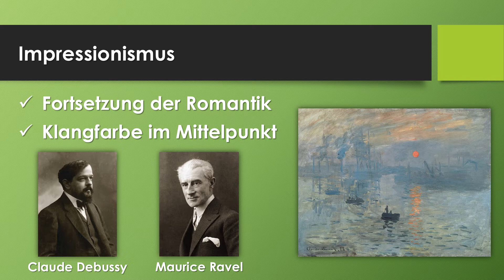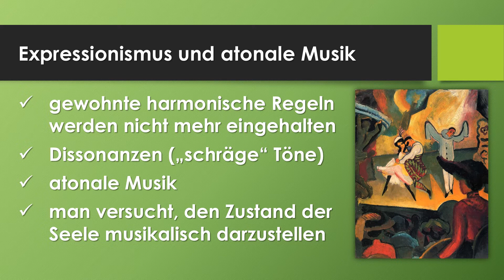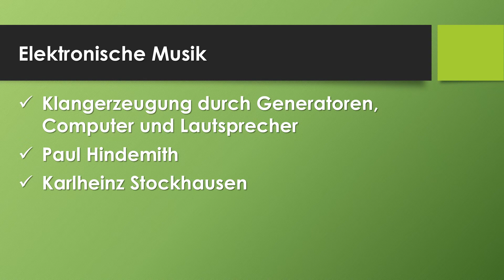Musik in der Moderne einfach und kurz erklärt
Erfahre in 3 Minuten, was du über die Musik in der Moderne, eine Epoche, die im 20. Jahrhundert beginnt und durch Stilpluralismus gekennzeichnet ist, wissen solltest! Du lernst verschiedene Stile wie Impressionismus, Expressionismus und Zwölftonmusik kennen und erfährst mehr über bedeutende Komponisten wie Igor Strawinsky und Arnold Schönberg. Das Video ist Teil einer Reihe zur Musikgeschichte und bietet zusätzlich Onlineübungen und Arbeitsblätter zur Vertiefung des Gelernten. Ideal für Musikschüler, Lehrer und alle, die sich für Musikgeschichte und moderne Musikstile interessieren.